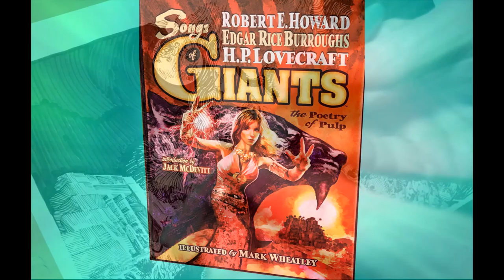Mark Wheatley's Songs Of Giants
kickstarter campaign by Mark Wheatley for Songs Of Giants